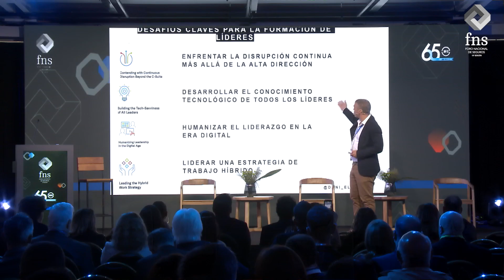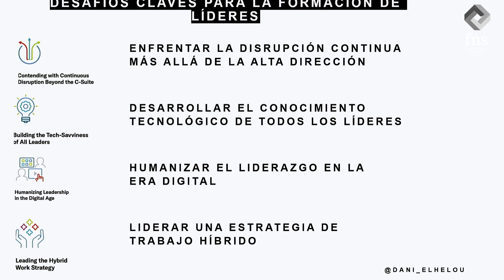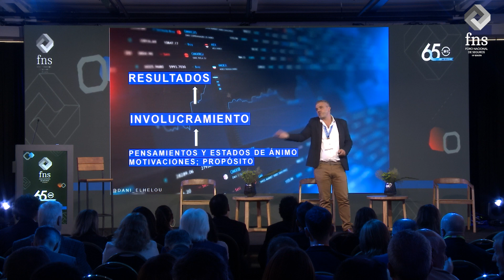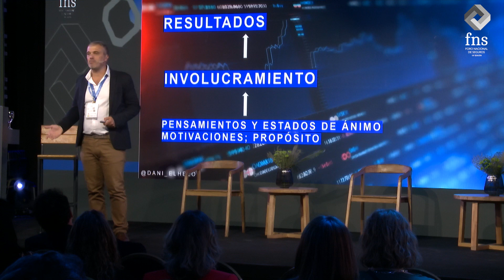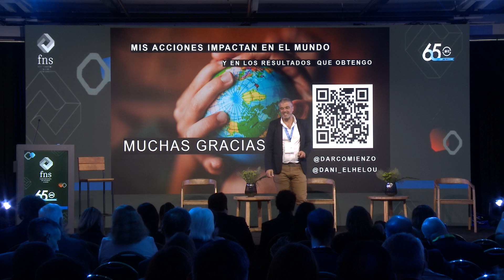FNS 2024 - Liderazgo y trasnformación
El Magister en dirección de empresas, Daniel Elhelou, nos compartió sus experiencias y recomendaciones para liderar y transformar nuestro trabajo.